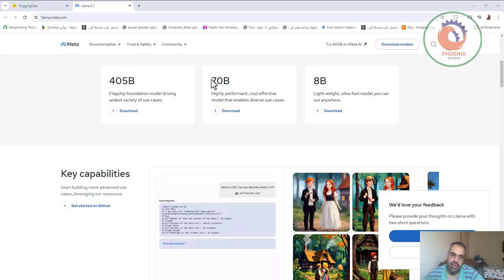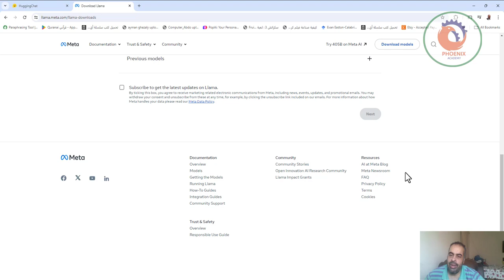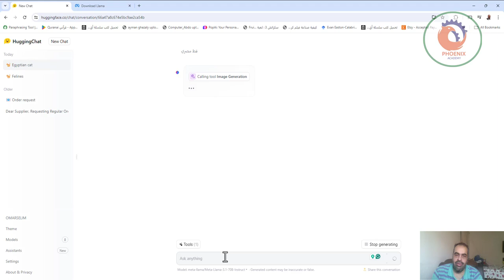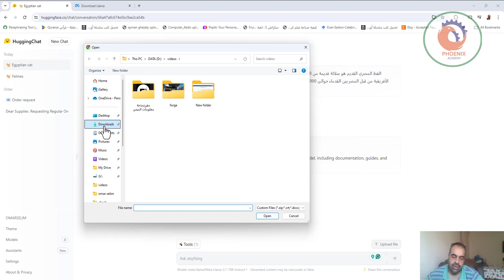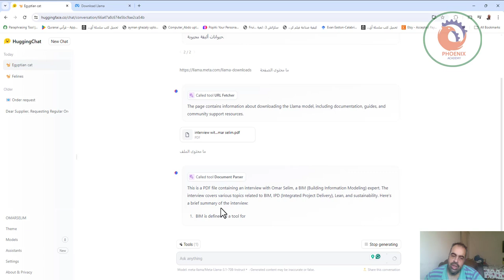llama 3 1 from Meta مع التطبيق العملي التحديث الأكبر لميتا بالذكاء الاصطناعي الآن مجاني 🚀🚀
❤️ روابط التواصل
✅ انستجرام